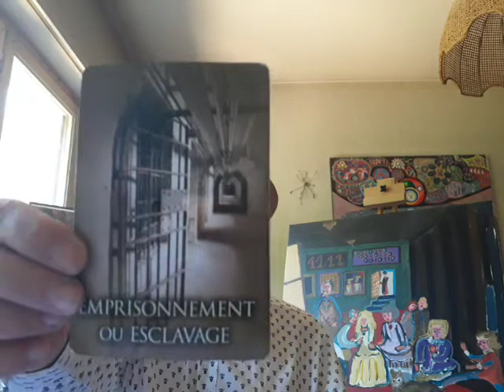Nouvelles Énergies, Nouvelle Vie, Nouvelle Terre (22/06/2020) - Oracles, Art et Chanson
Merci de souscrire, de partager, d'aimer et de commenter. Je vous souhaite de passez une bonne journée. Adonaï

Les tableaux et autres oeuvres d'art sont disponibles et à vendre, pour la plupart. Si vous êtes intéressés ou si vous avez des questions, n'hesitez pas à me contactez sur instagram (DM) pour converser plus confortablement: Instagram.com/gillesmansillon ou par email

Note: Ce livre sera bientôt publié avec de nombreuses illustrations.